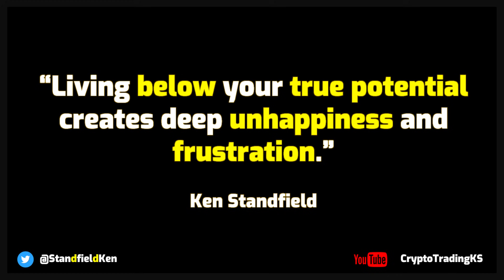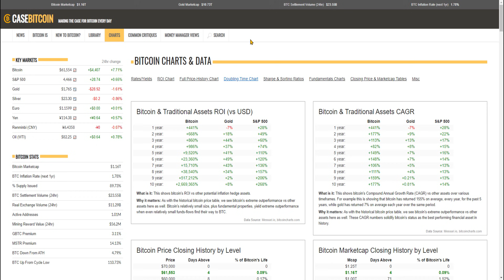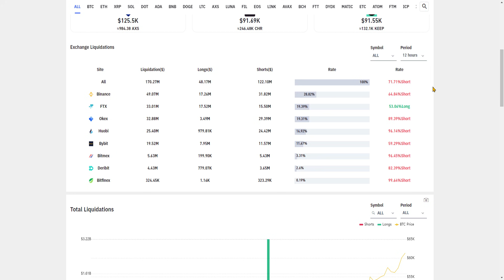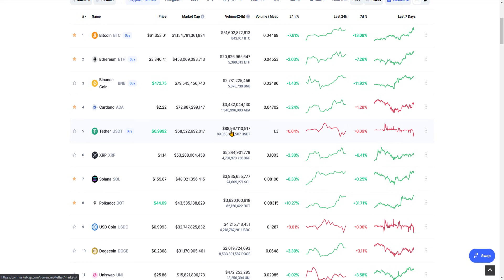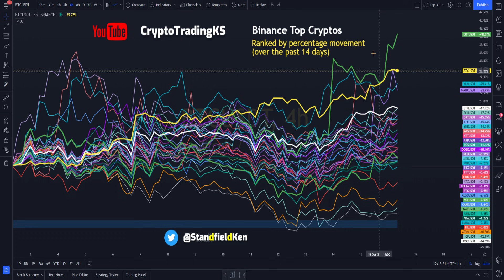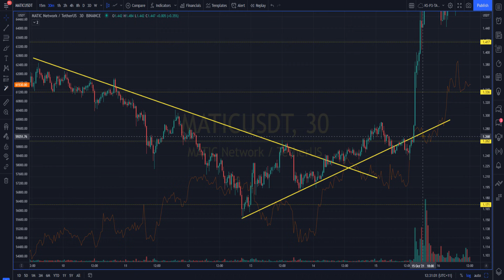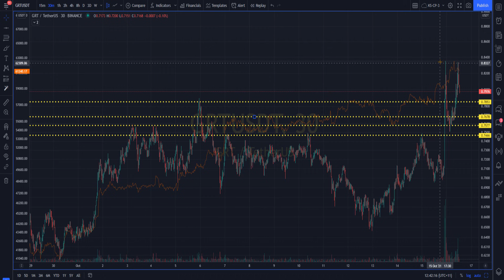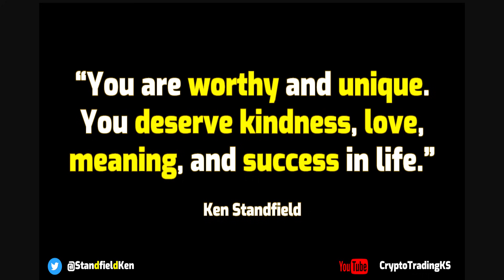E289 Crypto self-mastery. Daily Bitcoin Ethereum + 40 pattern run-through. Tether CFTC ++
Dealign with the volatility and uncertainty of crypto makes self-mastery a required critical skill for crypto trading/investing. We also look at the CFTC fine on Tether as well as powerful pointers to detect ALTS that are breaking out. Bitcoin, Ethereum, Rules BTC, Liquidations, fear/greed, psychological safety, crypto heatmap, trading mentoring, technical analysis, max pain, options, Bitcoin Ethereum Top 8 $BTC $ETH $BNB $ADA Cardano $DOGE $XRP $DOT Polkadot $SOL Solana Rules Community Picks

Please reach out anytime with questions or if you'd like to chat I'm available here also:

Crypto is volatile, please prepare yourself for the best and worst-case scenarios - reality will likely be between them.